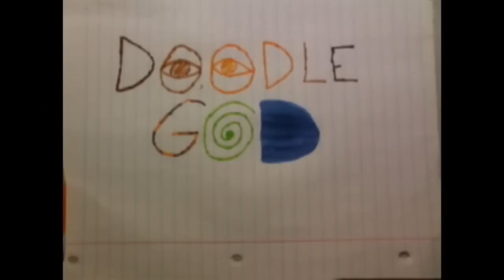The Soccer Ball that made Soccer Fields.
A short stop-motion video where a soccer ball, after drinking some spray paint, paints a soccer field by leaving lines in his wake.